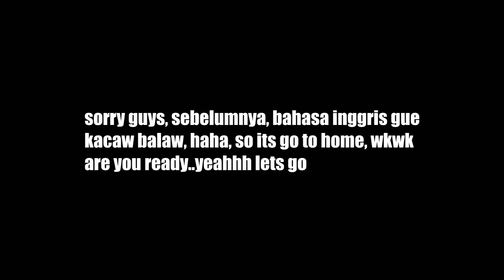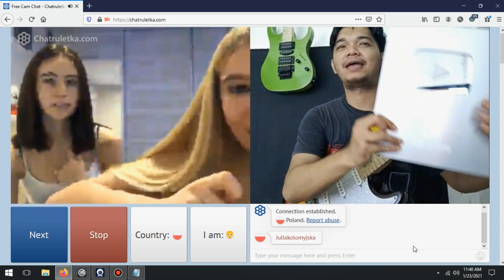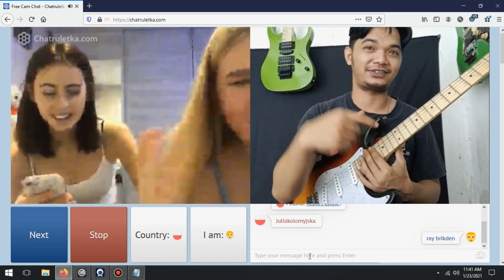CEWE POLANDIA CAKEPNYA KEBANGETAN, GODAIN CEWE POLANDIA PAKE MUSIK ROCK..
yg mau order gitar yg saya pake, lngsung klik link di bawah ya

 klw mau knal saya boleh kunjungi sosmed saya dbawah ini..hehe

klw lucu ketawa yah
klw gx lucu pura2 ketawa z yah
klw garing pura2 senyum z
klw w ganteng, emng udh pnyakit bawaan lahir